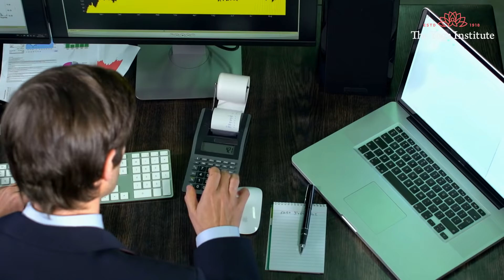Best Ways to Recharge Your Brain & Stay Active All the Time | Brain Health Tips | Mental Health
Watch the video to discover the secret formula to instantly recharge the brain and energize yourself even on the most mundane of days. Are you too looking for excellent ways on How to Recharge Your Brain? Then tune in. Help us in reaching many people, this excellent information will help them deal with dull feelings efficiently and feel rejuvenated. We aim to promote well-being and make this world a better place to live in. Thank you!